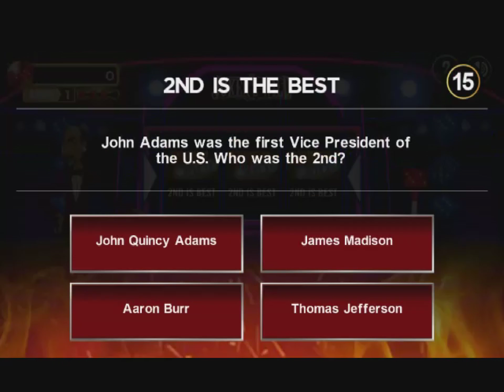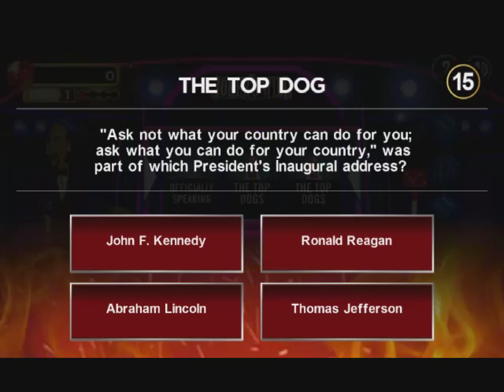Snoop Dogg's Joker's Wild Ep2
With the second season kicking off tonight at 10PM EST/ 9PM CST I felt it was time once again to take another shot at the reels to celebrate the second season of Snopp Dogg presents the Joker's Wild!